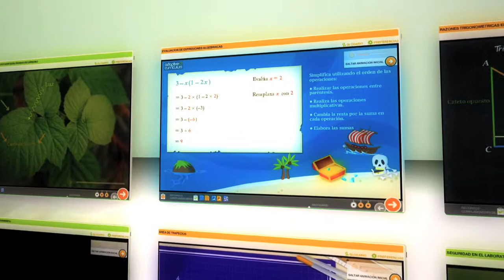¿Puede matemáticas y ciencias ser divertido?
Adaptive Curriculum crea un ambiente atractivo y divertido de matemáticas y ciencias, ayudando a los estudiantes ha aprender el contenido de maneras nuevas y divertidas.